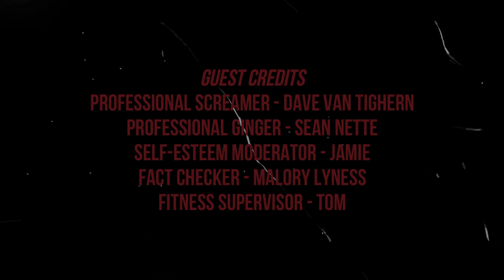Brent Plays with Himself: The Legend of Zelda Link's Awakening | Part 4 REAL DUNGEON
I get to do Dungeon #3 and now I CAN RUN LIKE A BAWS